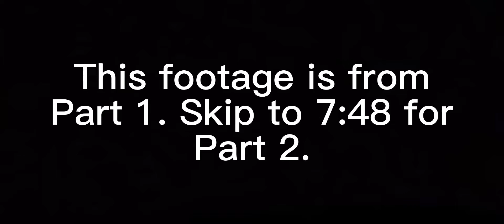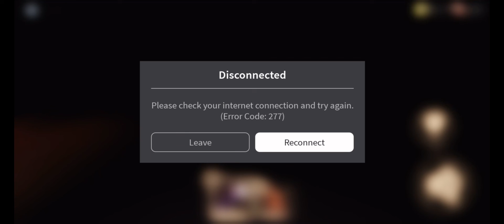Doors With Wyatt and Jordan [Part 2]